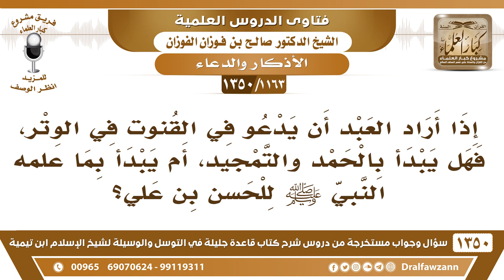[1163 /1350] عند الدعاء في القنوت، هل يبدأ بالحمد والتمجيد، أم يبدأ بما علمه النبي ﷺ للحسن بن علي؟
-[1163 /1350] السؤال: إذا أراد العبد أن يدعو في القنوت في الوتر، فهل يبدأ بالحمد والتمجيد، أم يبدأ بما علمه النبي صلى الله عليه وسلم للحسن بن علي؟
الجواب: ما فيه شك، يدعو بما ورد، بما علمه النبي صلى الله عليه وسلم للحسن بن علي، أو بما جاء عن عمر: اللهم إنا نستعينك ونستهديك، ونؤمن بك ونتوكل عليك، هذا أيضًا ورد أنه يبدأ به القنوت.
للاشتراك في قناة الشيخ صالح الفوزان
أسئلة وأجوبة من شرح قاعدة جليلة ( 1350 ) مقطع

للاستفسار والإقتراحات والدعم
رئيس الفريق
لمشروع كبار العلماء